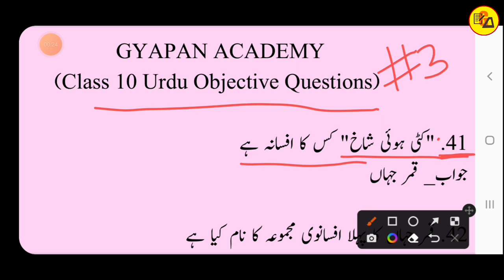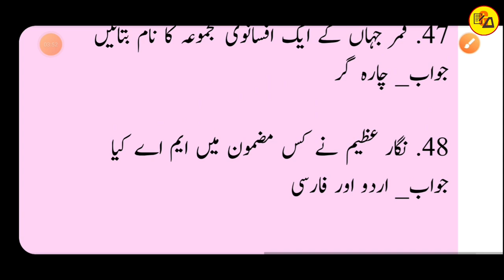Class 10 Urdu Objective Question Answer|Class 10 Urdu Objective Part 3 By Muskaan Ma'am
Best wishes.
In this video i have discussed about Class 10 Urdu Objective Questions Answer which is very compulsory to get maximum marks in Urdu subject.